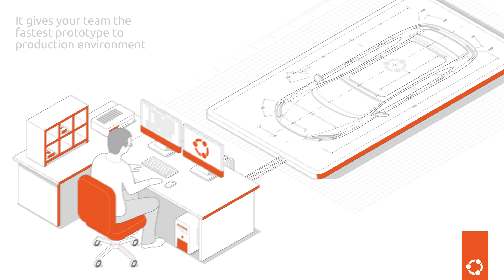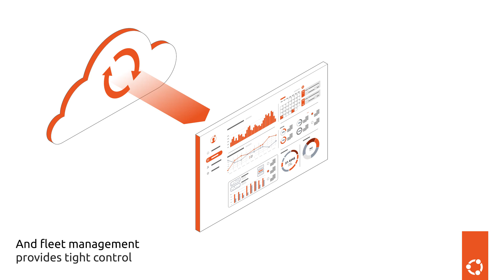Holistic IoT journey for automotive with Canonical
‎ Software is taking over the automotive industry.

Canonical offers a complete portfolio of solutions that help you adopt Linux and other open-source technologies to drive digital transformation, in the vehicle, in the factory, on the road and up in the cloud.

Canonical is your co-pilot, delivering secure open source every step of the way.